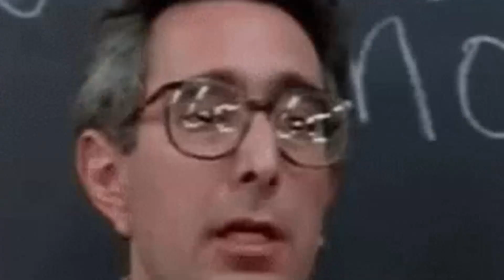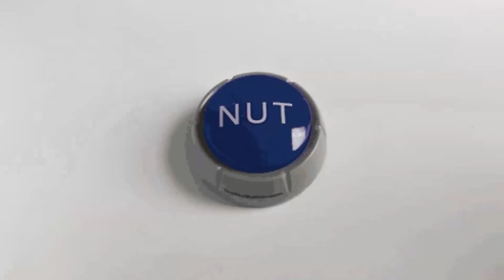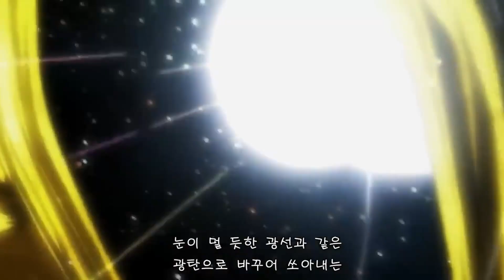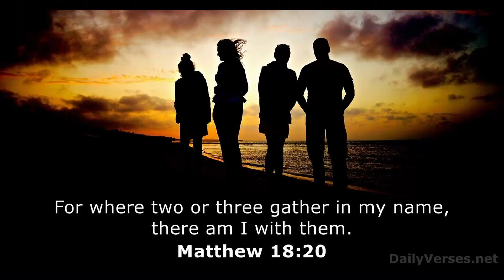ANIME OLDHEADS ARE BUILT DIFFERENT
WHAT DO THEY FEED THESE OLD GEEZERS!